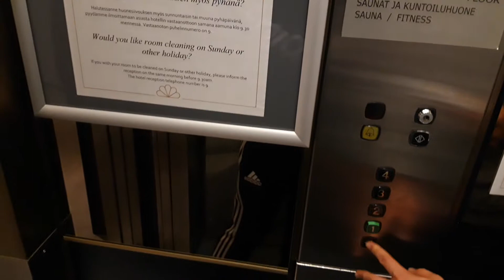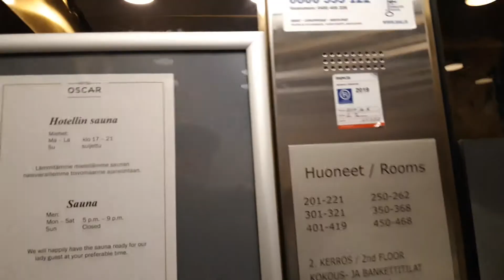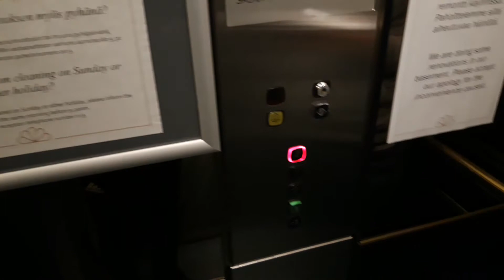Nice updated 1986 KONE M Traction Elevator @ Hotel Oscar, Päiviönsaari, Varkaus, Finland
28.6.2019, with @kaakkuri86